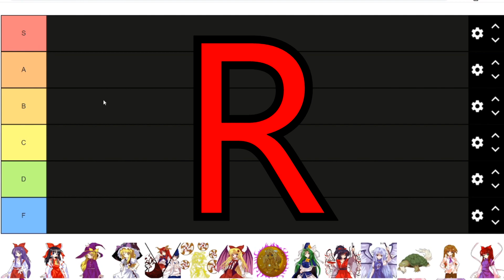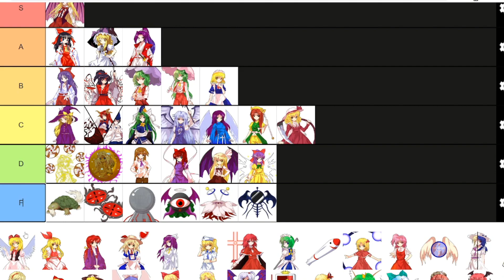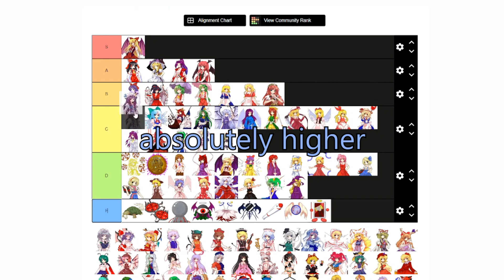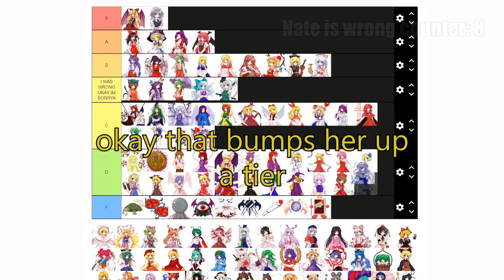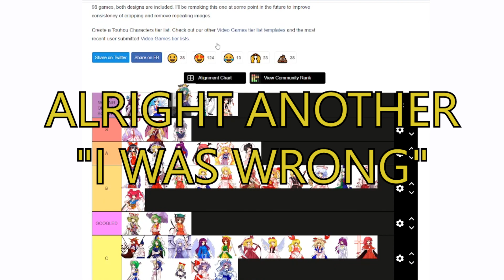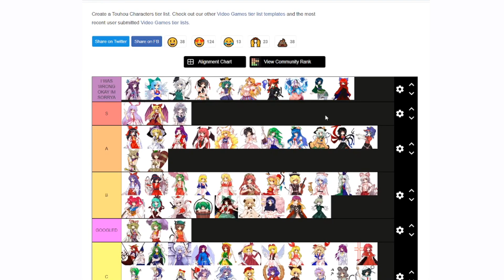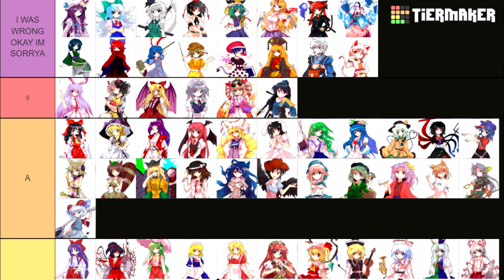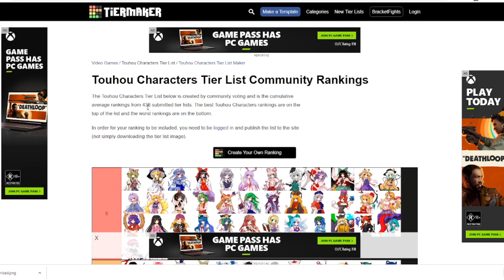The Worlds First Entirely Incorrect Tierlist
The 7th reupload of this video because I am incompetent and stupid.

What happens when you get 2 nerds and 1 idiot on a tierlist?

The idiot getting shouted at for like 10 minutes straight